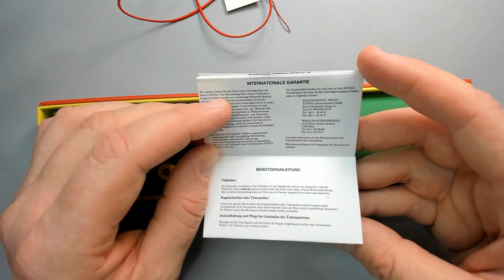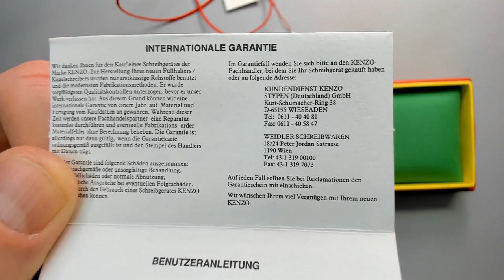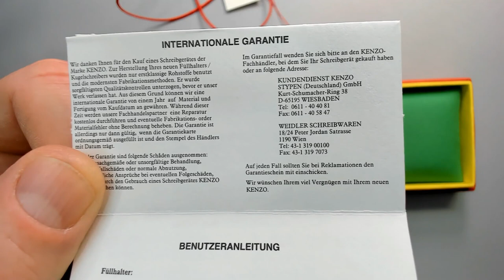KENZO by STYPEN Füllhalter (English + Spanish subtitles) mit Box, Designerstück der 1990er Jahre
KENZO by STYPEN Füllfederhalter mit Box, Designerstück aus den 1990er Jahren

ca. 50€ - 180€ gebraucht

Ton: Marantz Professional MPM-1000U